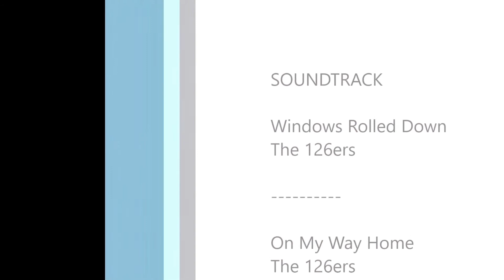Copy of SSR Roebling Racetrack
Recently the SSRFanatics had a rally at the Ramada Inn, Pooler, Ga. and one event was to do laps at the famous ROEBLING RACETRACK, Motor Trend's Test Track.  Video speed was doubled to make it more realistic since actually we weren't supposed to go over 35 mph.  (Yea, right!)